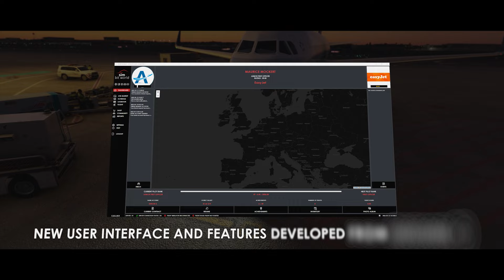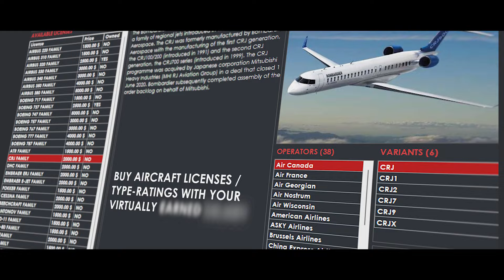SimBitWorld - A Pilot's Life, Chapter 2 | Microsoft Flight Simulator [Official Trailer]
It's time for a new adventure and we are delighted to present A PILOT'S LIFE - Chapter 2 by SimBitWorld. Developed from ground up, many new features and existing features have been highly improved.

💻 PC SPECS
2 x Samsung CF971 WQHD (34 inch) | Intel Core i9-9900K 8x 3.60 GHz OC 4.9 GHz | ASUS ROG Strix Z390-F Gaming | Nvidia GeForce RTX 2080 Ti Gaming X Trio (MSI) | Samsung 970 Evo M.2 SSD – 1 TB (flightsim) | Samsung 860 Evo SSD – 1 TB (system) | Corsair Vengeance 32 GB LPX DDR4-3000 mhz

✈️ Airbus
Throttletek A320-Flightbox | Thrustmaster Hotas Warthog Flight Stick | Thrustmaster TFRP T.Flight Rudder Pedals

✈️ Boeing
Saitek Pro Flight Yoke System | Saitek Pro Flight Throttle | Thrustmaster TFRP T.Flight Rudder Pedals

⚙️ADDONS
Microsoft Flight Simulator 2020
SimBitWorld - A Pilot's Life - Chapter 2